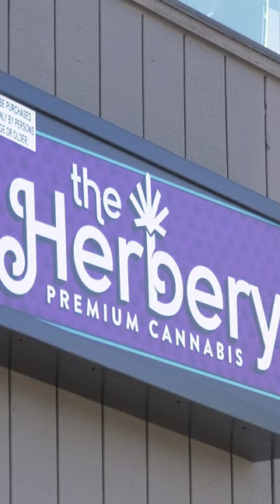The Impact - March 27, 2024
This week we look into the new law to automatically enroll workers without access to retirement savings in a state IRA, the fate of a proposal to make financial education a requirement for high school graduation, and the changing political dynamics in the debate over cannabis banking restrictions. Q&A with State Treasurer Mike Pellicciotti